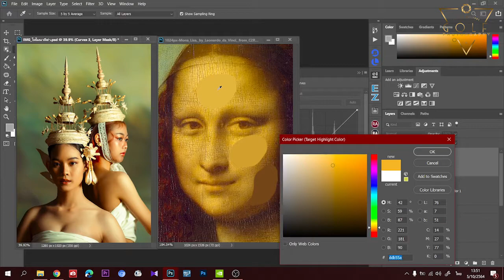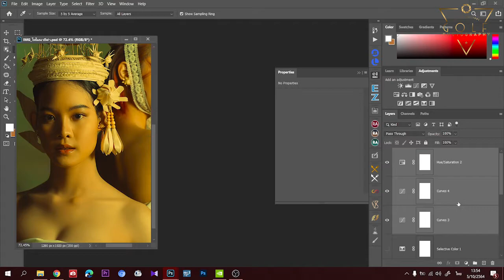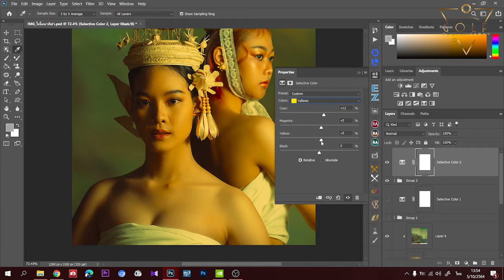Mona Lisa tone (อ่านคำอธิบายก่อนทำ)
เป็นการปรับโทนภาพศิลปะ Mona Lisaให้ใกล้เคียงพอสมควรนะครับ ยังไงก็ลองทำเล่นๆกันดูได้ แต่ภาพต้องเป็นลักษณะของงานถ่ายเครื่องไทย ชุดไทย เท่านั้น ไม่เหมาะสมกับงานถ่ายสาวๆทั่วๆไปสักเท่าไรนัก (อย่าหาทำเลย) ใครมีอะไรสงสัยไม่เข้าใจตรงไหนสอบถามได้ครับ